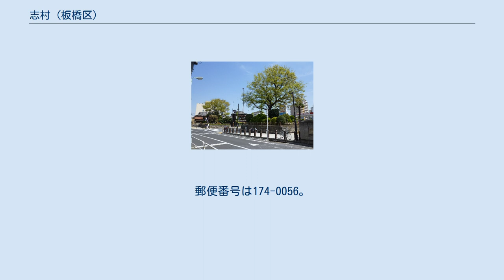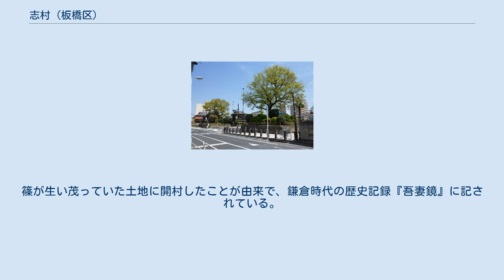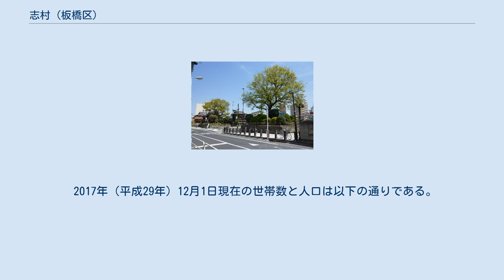志村 (板橋区)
日本 」 東京都 」 板橋区 」 志村 (板橋区) 志村（しむら）は、東京都板橋区の町名。
現行行政地名は志村一丁目から三丁目。
 板橋区の北東部に位置する。
北で坂下、東で小豆沢、南で大原町、南西で前野町、西で相生町と隣接する。
町域の東北辺を国道17号（中山道）、北西辺を東京都道311号環状八号線（環八通り）、北部を都営地下鉄三田線が通じている。
三田線（北行）は当町域で地下から地上に出て、西高島平方面は高架線となる。
志村銀座商店街を中心とした商業地域、工場地帯、マンションなどの住宅街に分けられる。
 武蔵野台地成増台の高台と、荒川低地の沖積層の境目にあたる。
区の中央部を小豆沢から赤塚にかけてほぼ東西に横断する崖線（がいせん）が二丁目・三丁目の町域を通り、およそ20mの急峻な高低差に多くの坂道が作られている。
南部の一丁目では谷戸地形も見られ、前野町との境界、首都高速5号線の高架に向けて急な下り勾配が形成されている。
 廃藩置県実施前は武蔵国豊島郡志村。
「志」（し）が村名である。
近世においては、堀内村、掘之内村とも称された。
 「志村」は古くには「しのむら」と称されたと伝えられる。
篠が生い茂っていた土地に開村したことが由来で、鎌倉時代の歴史記録『吾妻鏡』に記されている。
 2017年（平成29年）12月1日現在の世帯数と人口は以下の通りである。
 一丁目 二丁目 三丁目